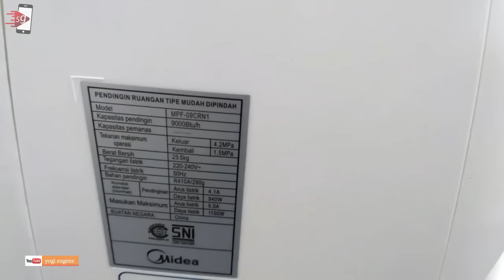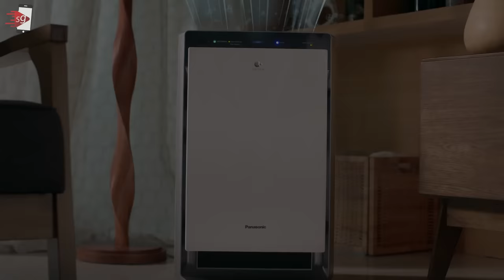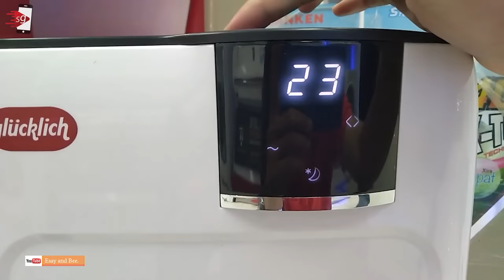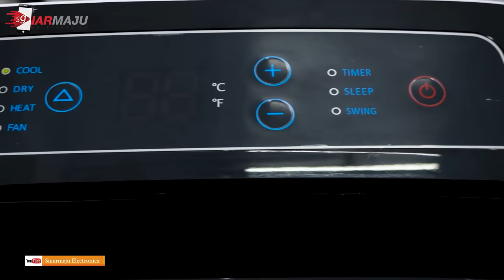Solusi Suhu PANAS!! 5 Rekomendasi AC Portable Murah Terbaik Harga Terjangkau!!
Buat kamu yang lagi cari AC portable, beriktu situs gadget rekomendasikan
5 AC portable terbaik dengan harga bersaing..

0:00 intro
1:01 Midea MPF2-09CRN1
1:58 Gree GPC-12P1
3:08 Selka BESTLIFE BAC 12 PX2
4:05 GLUCKLICH Air Cooler
5:13 AC AUX Portable LR
6:03 kesimpulan